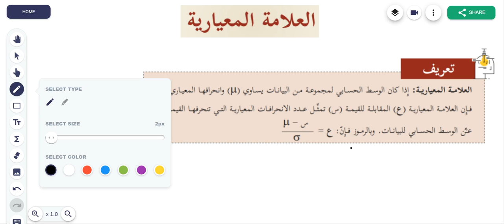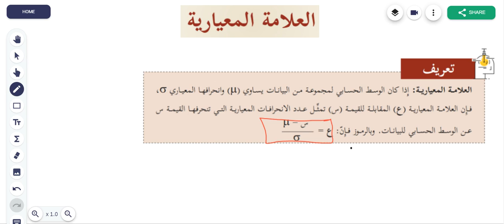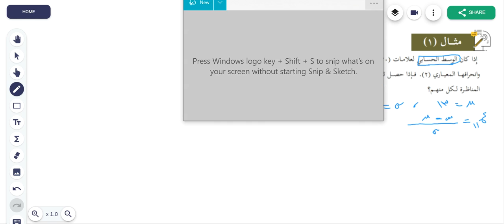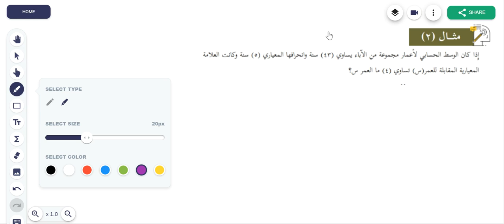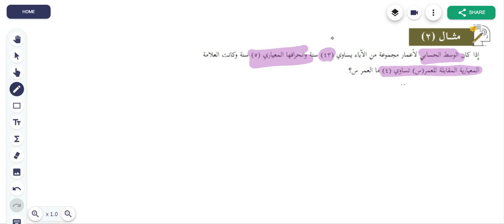ثاني عشر أدبي - رياضيات - العلامة المعيارية